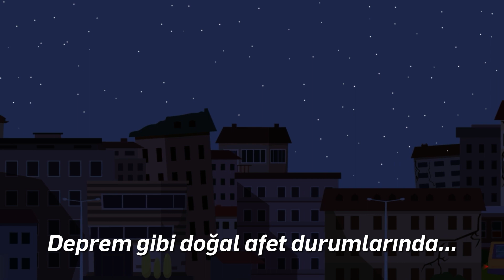Metro İstasyonlarının Depreme Ne Kadar Dayanıklı Olduğunu Biliyor Musunuz?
İstanbul’un deprem riski yüksek bölgelerden biri olduğu gerçeğini unutmamalıyız. Depremle hiç ummadığımız bir anda hiç ummadığımız bir yerde karşılaşabiliriz. Peki Metro İstanbul’un bütün metro hatlarının deprem yönetmeliğinden tanımlanan en büyük depreme dayanıklı şekilde tasarlandığını ve inşa edildiğini biliyor muydunuz?

Deprem esnasında yolcularımızın güvenliği Metro İstanbul’un en önemli önceliğidir. Deprem anı ve sonrasında görevlilerin ikaz ve yönlendirmelerine uygun hareket ederek, görevlilerin eşliğinde güvenle tahliye edilebilirsiniz. Tünel içlerinde yolcuların istasyonlarla irtibat kurmalarını sağlayacak bas konuş intercomlar mevcuttur. Tahliye sırasında görevlilerle irtibata geçebilirsiniz. Deprem anında istasyondaysanız güvenliğiniz için lütfen asansörleri kullanmayın.

deprem gibi doğal afet durumlarında yangın tehlikesine karşı şehir genelinde elektrik ve gaz hizmetlerinde planlı kesintiler yapılır. Metro İstanbul’un jeneratör sistemi elektrik kesilmesi halinde 3 dakika içerisinde devreye girmektedir. İstasyon ve tünellerdeki acil çıkış aydınlatmaları ise jeneratör olmadan kendi başına aktif olmaktadır. Jeneratörler, sistemin elektrik ihtiyacını 7 saat süreyle karşılayacak şekilde tasarlanmıştır. AFAD tarafından deprem sonrası öncelikle elektrik verilecek şirketlerin başında Metro İstanbul geliyor bu da metro hizmetlerinin güven içerisinde ve sorunsuz devam edeceği anlamına gelmektedir. Deprem sonrası ulaşım ihtiyacınız şahsi araçlarınız yerine metroyla karşılamanız yaşanacak olası trafik yoğunluğunun önüne geçebilir ve böylelikle acil durum hizmetlerinin ihtiyaç noktalarına en kısa sürede ulaşmasına katkıda bulunabilirsiniz. Metro İstanbul planlı acil durum senaryoları donanımlı teknik altyapısı ve eğitimli uzman personeli ile depreme hazır.